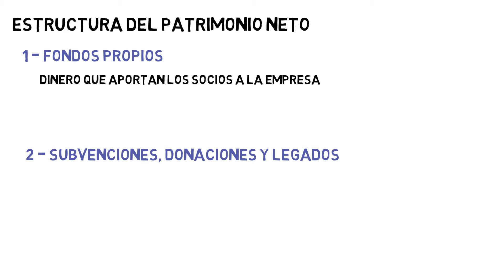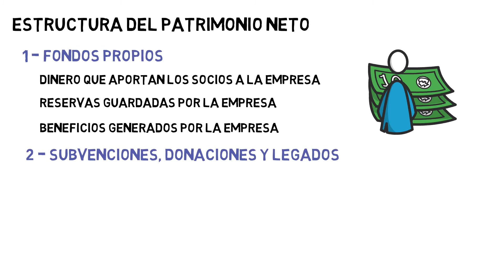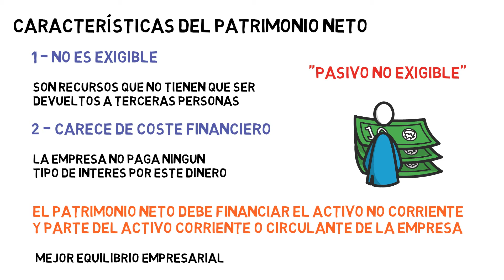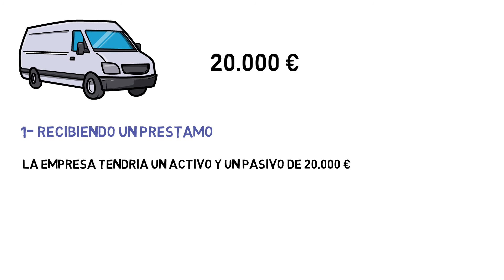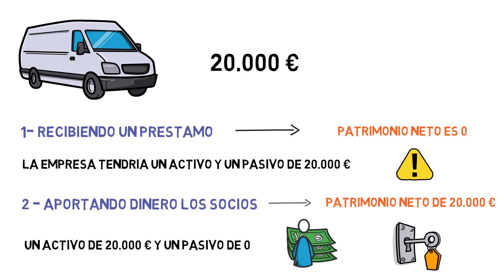👉 ¿Qué es el PATRIMONIO NETO de una empresa? ✅ | Economía de la Empresa 108#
El patrimonio neto de una empresa son todos aquellos elementos que constituyen la financiación propia de la empresa, es decir, son aquellos recursos que son de la empresa y no tiene que devolver.

Tema 10. Contabilidad

¿Qué es el patrimonio neto de una empresa?

¿Qué es el activo de una empresa?

¿Qué es el pasivo de una empresa?

Índice ✓
00:00 ¿Qué es el Patrimonio Neto de una empresa?
00:38 Estructura del Patrimonio Neto
01:25 Características del Patrimonio Neto
02:15 El Patrimonio Neto como elemento patrimonial
02:48 3 situaciones patrimoniales de la empresa
03:26 Ejemplo situaciones patrimoniales